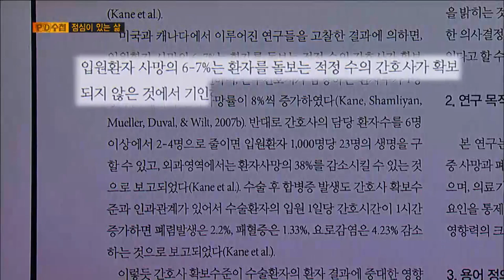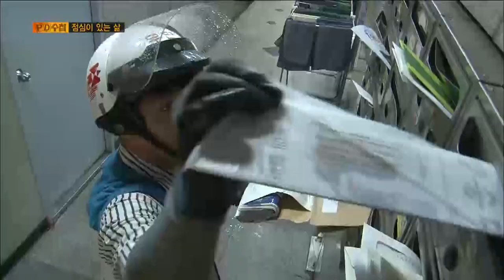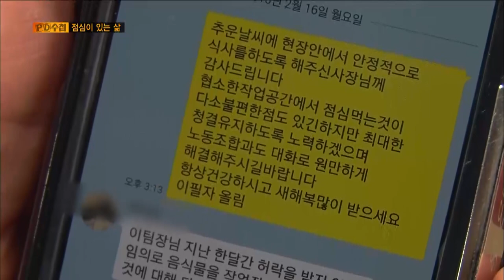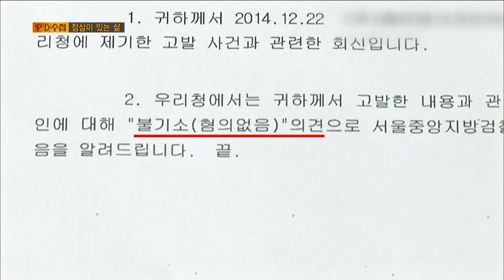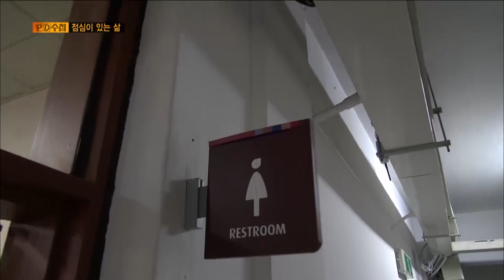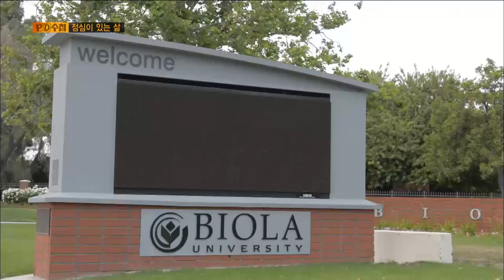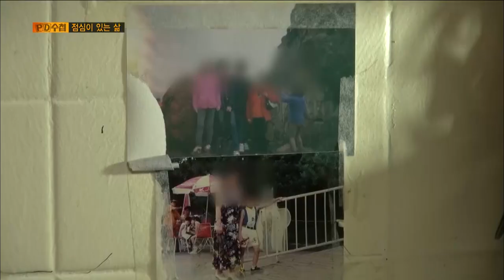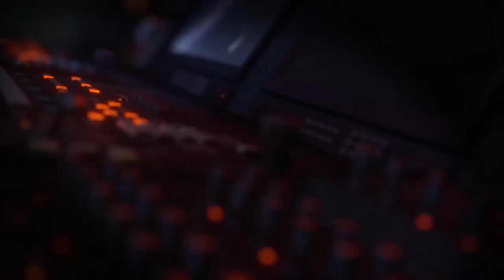[Full] 점심이 있는 삶 (MBC 150512 방송)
✔ 관련 회차
  2015년 5월 12일
  '점심이 있는 삶'